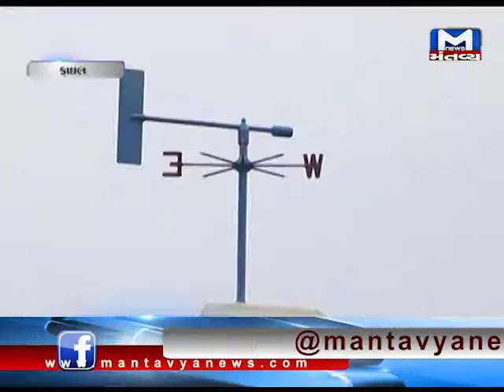જમ્મુ કાશ્મીરમાં બરફવર્ષાને કારણે ગુજરાતમાં હાડ ધિજવતી ઠંડી નો અહેસાસ